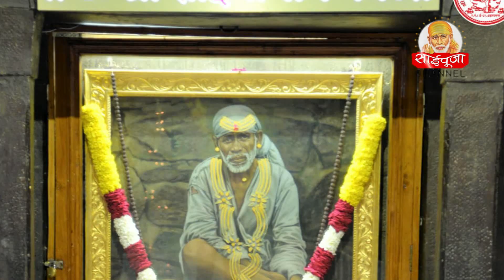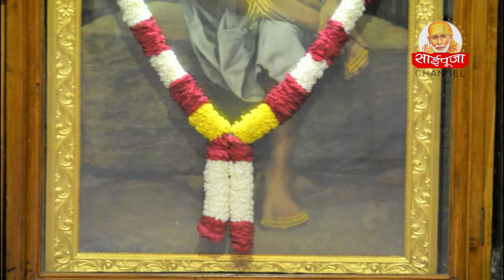आज के साईं बाबा दर्शन 30/7/21 | sai pooja | sai baba